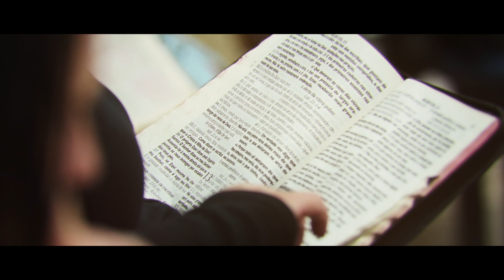Ou somos de verdade ou somos de mentira!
Pastor Diego Reis